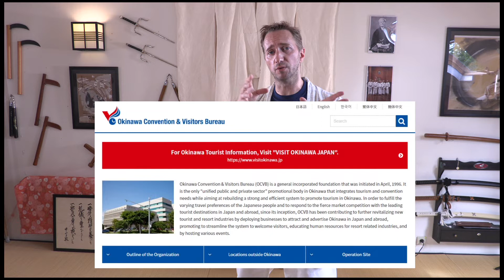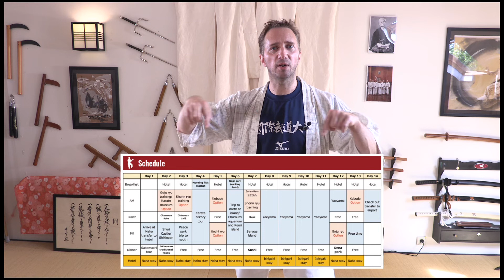Pratiquer au Japon et à Okinawa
Cette semaine je vous fait part de mes expériences acquises lors de mes nombreux séjours au Japon pour vous permettre de pratiquer au pays du soleil levant !

Auteur : Sensei Cyril Guénet
5e Dan de Karaté (FFK France) / Gradé au Japon KEIO Dan (Tokyo) / 2e Dan de Goshin Jutsu / 1er Dan de Kyusho Jitsu (Toreikan Budo) / 1er Dan de Iai Do (CNK - FFJ)
Responsable de l'école fédérale de formation de Karaté - CDK77.
Auteur, vidéaste et reporter martial spécialisé en histoire du Karaté.